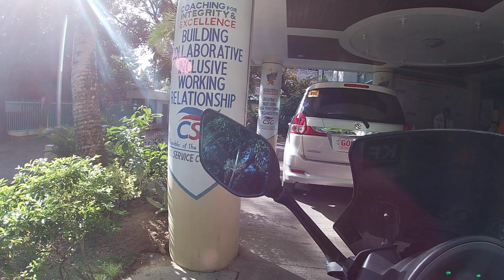Kentot's Adventure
Laag-laag bisan asa!